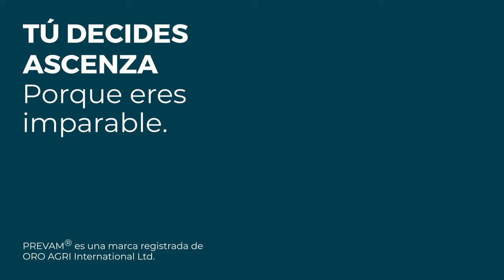¿Por qué es tan eficaz PREVAM PLUS en cultivos de viña?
PREVAMPLUS es un insecticida-fungicida-acaricida capaz de combatir estrategias encaminadas a reducir los fenómenos de resistencia hacia las moléculas de síntesis.

Actúa por contacto con un modo de acción físico y provoca el secado de la cutícula de insectos con exoesqueleto blando, tanto durante la fase juvenil como adulta y también de las paredes celulares de los órganos externos de hongos.